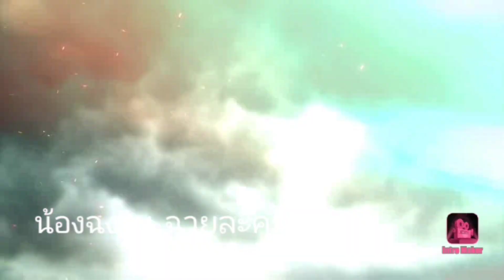benz 190d รถคลาสิกจ่ายกับข้าว